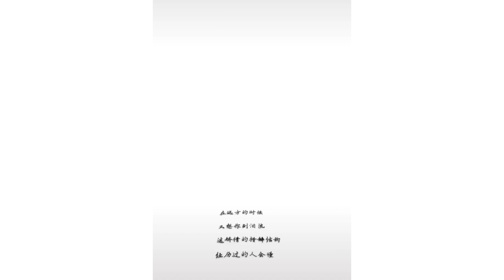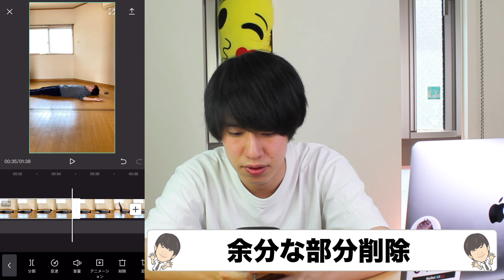【動画編集】クオリティーの高い動画の作り方【現CapCut元Viamaker】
【文字を浮かす素材】

質問が多いので追記します。
アップデートによって名前が変わってるものが多いです。
PiP→はめ込み合成
リミックス→ブレンド
などいろいろありますが、アイコンは変わっていないのでアイコンを見てやっていただけると嬉しいです。

ｰｰｰｰｰｰｰｰｰｰｰｰｰｰｰｰｰｰｰｰｰｰｰｰｰｰｰｰｰｰｰｰｰｰｰｰｰｰｰｰｰｰｰｰｰ

0:00〜　トーク
1:00〜 上半身と下半身逆
3:39〜 文字を浮かす
4:55〜 噛み噛みMAX
5:09〜 動画が綺麗に見える工夫